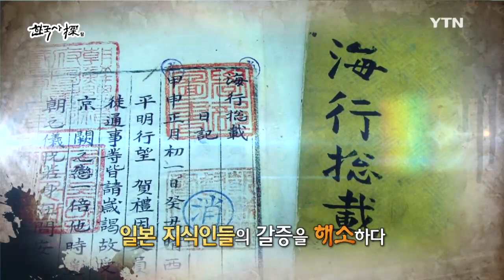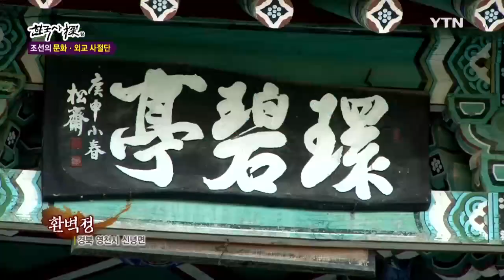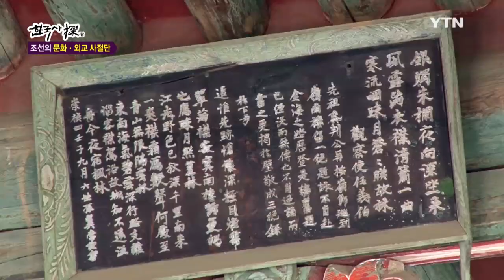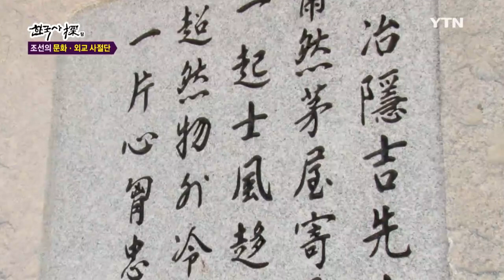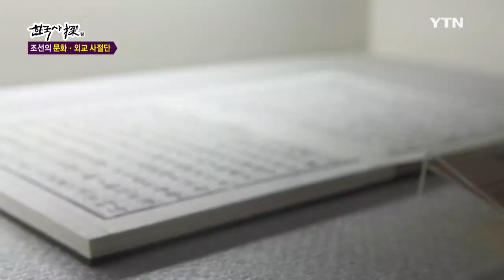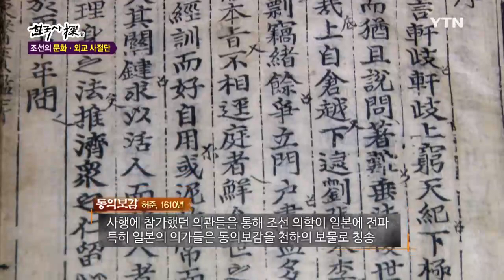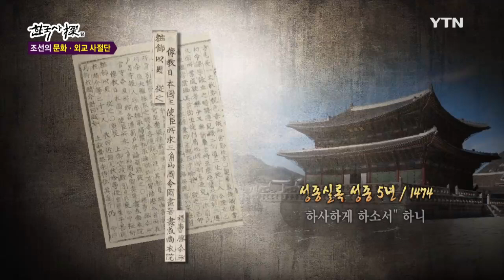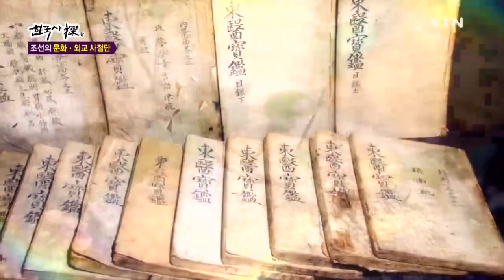한국사 탐(探) - 조선의 문화·외교 사절단 / YTN DMB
한일협정으로 국교가 정상화됐지만 불법적 식민지배에 대한 일본 측의 반성 없는 언행으로 양국의 관계는 여전히 아슬아슬하다. 그러나 두 나라에도 약 260여 년간 평화로웠던 시기가 있었고 긴 평화를 이끌었던 것은 바로 조선통신사였다. 서울부터 에도까지 약 4,500km의 긴 여정을 다녀온 통신사는 임진왜란 이후의 국내외 정세의 안정이라는 거대한 임무를 지닌 문화·외교 사절단이었다.

조선 후기에 파견됐다고 알려진 통신사이지만 그와 유사한 사절은 그 이전에도 있었다. 고려 말에는 왜구 문제를 해결하기 위해 정몽주를 일본에 파견했으며 조선 전기에도 1428년 통신사를 시작으로 여러 차례 통신사를 파견해왔었다. 그리고 임진왜란으로 잠시 단절됐다가 사명대사 파견 이후 재개됐다. 초기에는 포로 쇄환이 목적이었으나 양국의 관계가 안정되면서 통신사는 문화사절로 변화했다. 일본에서는 조선의 의학과 서화를 배우길 원했고 조선에서는 일본의 수차와 선박 등의 기술을 받아들이고자 했다. 또 조엄은 일본에서 고구마를 들여와 재배에 성공했다.

그러나 조선통신사 사행이 긍정적인 효과만 있는 것은 아니었다. 500여 명이 동원된 대규모의 행렬은 각국의 경제 문제를 야기했다. 일본의 각 지방의 접대비를 합한 비용이 7000억 엔을 상회할 만큼 큰 부담이었다. 이에 조선통신사는 대마도에서 국서를 교환하는 1811년의 역지통신을 마지막으로 막을 내리고 만다.

현재 한일 학계는 공동으로 조선통신사를 유네스코 문화유산에 등재하기 위해 노력 중이라고 한다. 이런 노력을 바탕으로 문화유산으로만 남아있는 조선통신사의 교훈을 살려 함께 발전하는 양국 관계를 도모해야 할 것이다.